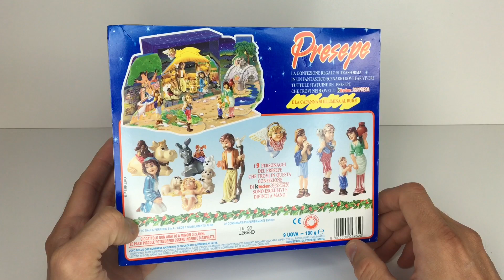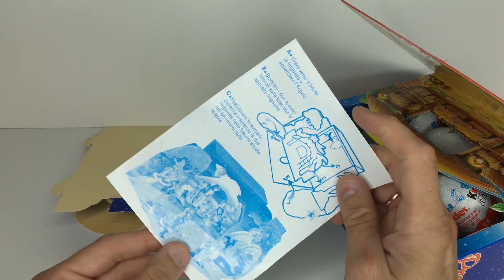Presepe 1998. Киндер сюрприз. Специальная Рождественская Коллекция из Италии 1998. Kinder Surprise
Presepe 1998. Киндер сюрприз. Специальная Рождественская Коллекция из Италии 1998. Kinder Surprise  Presepe 1998 Italy Unboxing